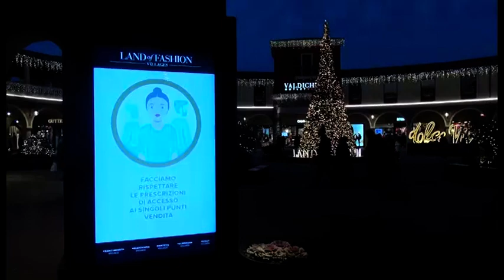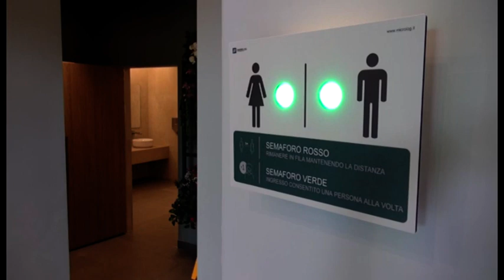Il Valdichiana Village accende lo shopping di Natale